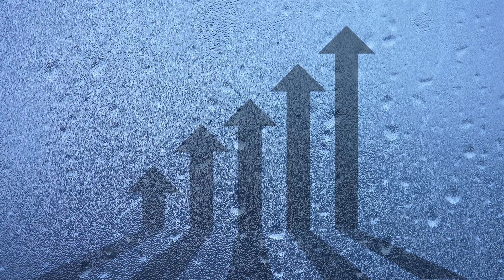💧 Why your home gets damp (and how you might be making it worse!)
Before you blame the weather for that damp smell, here’s how your daily routine could be creating litres of moisture indoors.

Everyday activities like showering, cooking, drying clothes, and even breathing release surprising amounts of water vapour into your home’s air.

Over time, this hidden humidity can lead to condensation on windows, damp walls, and the growth of black mould — all without a single leak in sight.

In this video, we’ll break down:

💧 How much water and moisture your home produces each day

🏠 Why poor ventilation and humidity build-up cause damp and mould

🌬️ Simple ways to reduce moisture, improve airflow, and protect your home

Don’t let hidden moisture damage your home — learn how to manage it and keep your indoor air fresh, dry, and healthy.